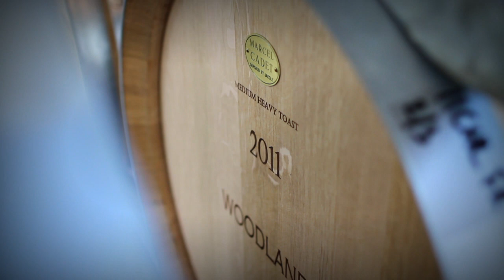Woodlands Wines Margaret River - Since 1973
Woodlands is one of Margaret River's first five wineries.  It's premium wines consistently wins awards & praise from leaders in the industry.